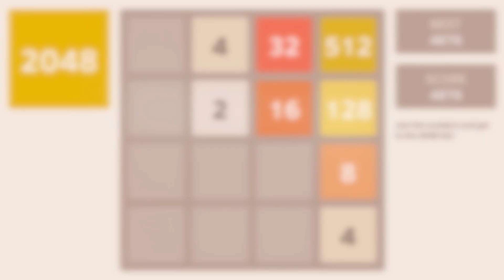2048 Apple TV (Ketchapp)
Play 2048 on the new Apple TV!